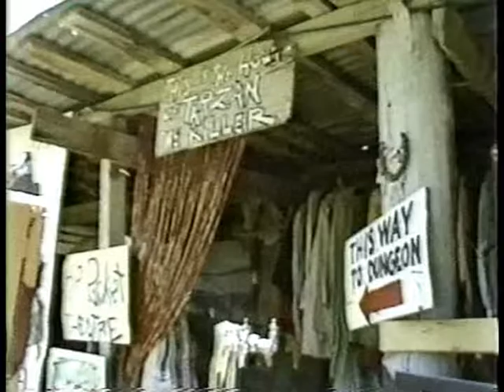Hip Pocket on TV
Return with us now to those thrilling days of yesteryear. when print and TV media actually reported on the Arts in Tarrant County!
Here are some really nice examples of coverage of the Hip Pocket Theatre on TV and a chance to see clips from shows for which no videotaped copy survives like the early production of PINOCCHIO COMMEDIA, CHARLIE CHAN IN THE HOUSE OF TOMORROW, and nice clear video from HEARTS OF THE CITY and SEX KITTENS GO TO COLLEGE.
Many Thanks to on-air personalities BOBBIE WYGANT, JUDY KELLY and JANE HOROWITZ and print journalist DAN HULBERT for their kind words and enthusiastic media exposure for that "little theater out in a cow pasture"!